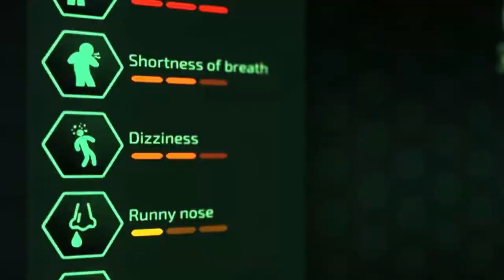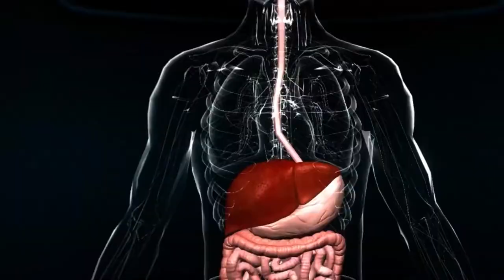Bio Inc. Redemption - Official Console Release Announcement Trailer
Bio Inc. Redemption is a realistic simulation and strategy game developed by DryGin Studios. Players have the ability and ultimate autonomy to cure their human patients or create a deadly illness. Experiment with over 600 fully modeled diseases, viruses, symptoms, diagnostic tests, treatments, and medical conditions. Become a lifesaver or create chaos for all of humanity in Bio Inc. Redemption, coming soon to PlayStation 4, PlayStation 5, Xbox One, Xbox Series S|X, and Nintendo Switch alongside its release on Mobile and PC.